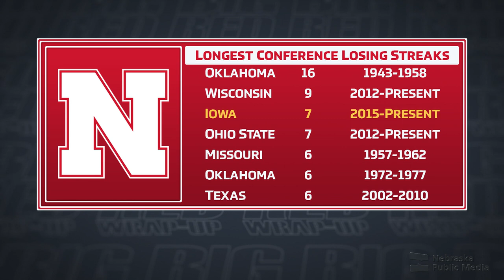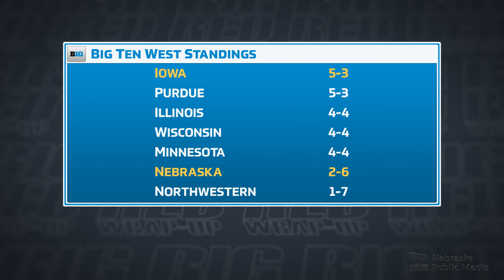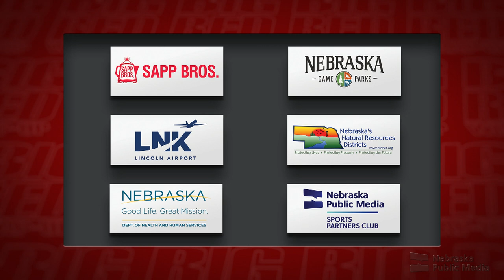Wisconsin Recap | Big Red Wrap Up | Nebraska Public Media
Join Mike'l Severe and Jay Moore as they discuss the Wisconsin match-up.  This week they are joined by Sean Callahan, Greg Sharpe, and Brian Christopherson.